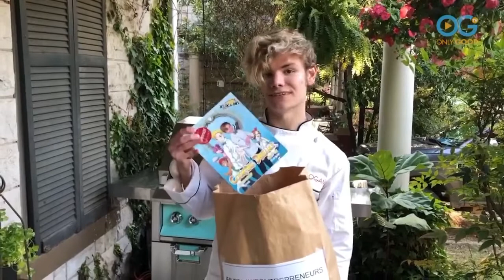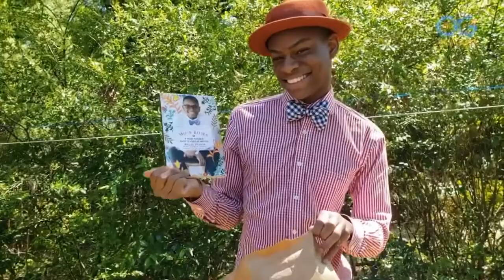Kid Business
With all the craziness in the world now is a great time to support kid entrepreneurs